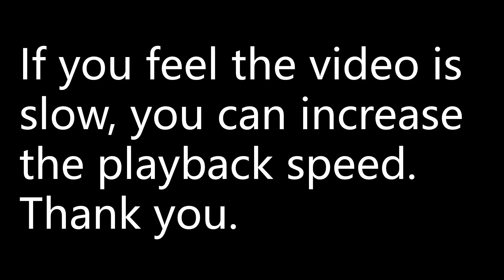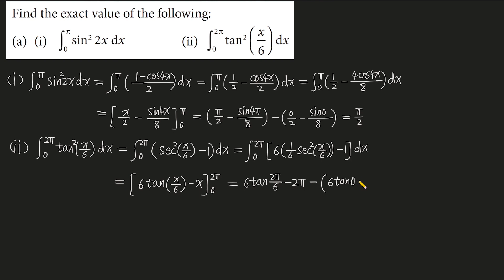Find the exact value of the following: (a) (i) ∫0 π sin2x^2dx (ii) ∫0 2π tan(x/6)^2dx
Find the exact value of the following:
(a) (i) ∫0 π sin2x^2dx (ii) ∫0 2π tan(x/6)^2dx